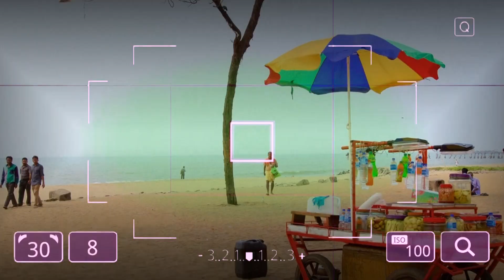വെള്ളക്കെട്ടില്‍ വീണ് അഞ്ച് മരണങ്ങള്‍,തീരാ നോവായി തിരുന്നാവായ പാലത്തിന്‍കുണ്ട് നടപ്പാലം..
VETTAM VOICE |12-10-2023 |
vettam voice
malabar news
kerala news